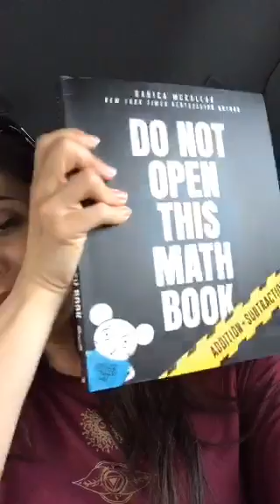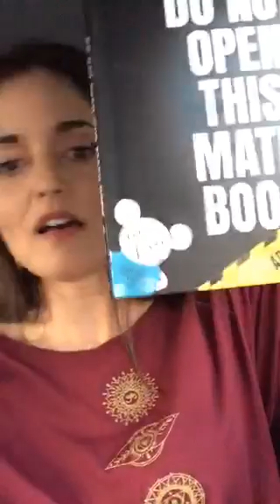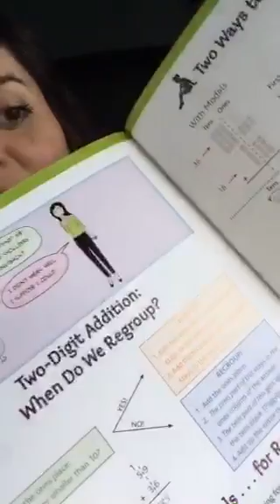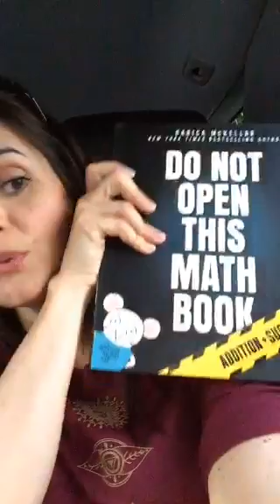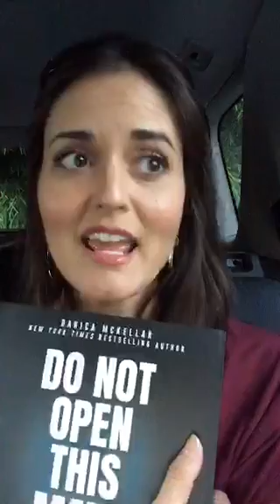5.6.19 McKellarMondayMotivation EZ Trick to Relieve Stress INSTANTLY.